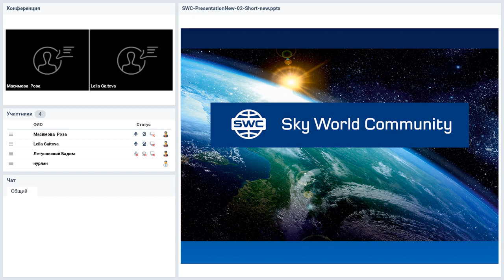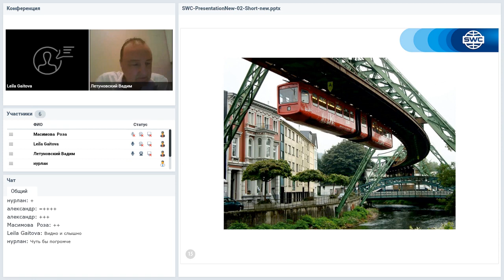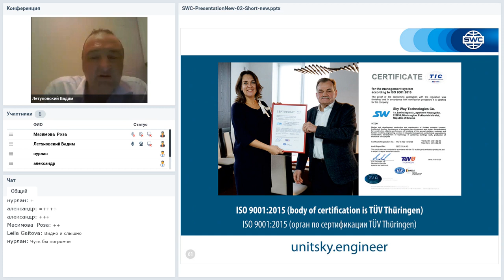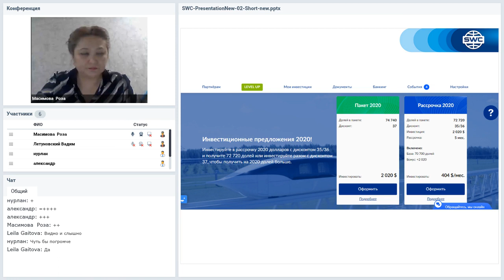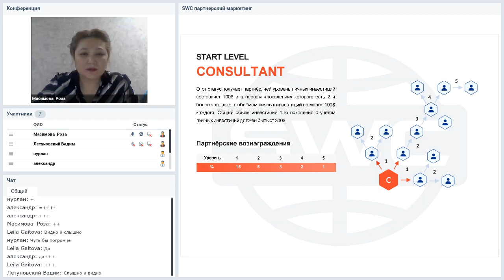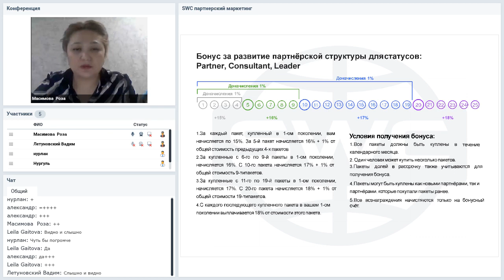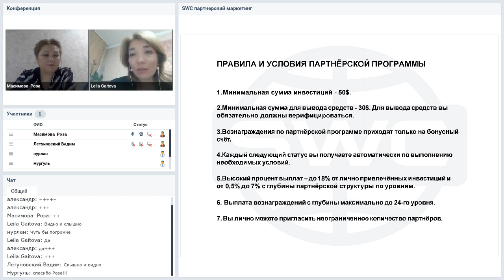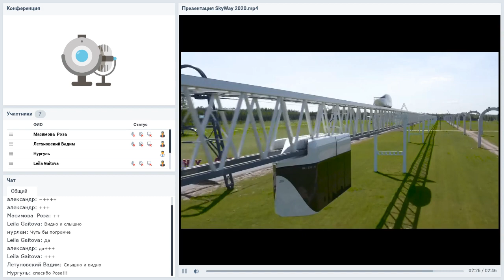Вебинар от 21.04.2020. Дубликация: система построения успешного бизнеса. Казахстан.